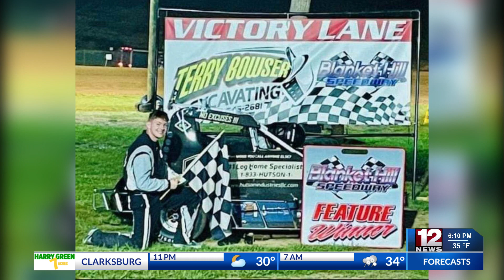Student to compete in Scholarship Shootout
Buckhannon-Upshur senior Aidan Goldsmith was selected to compete in the 4th annual Lucas Oil Scholarship Shootout in Florida.